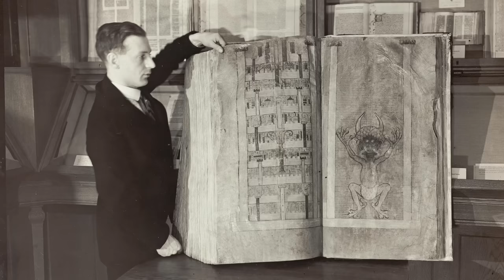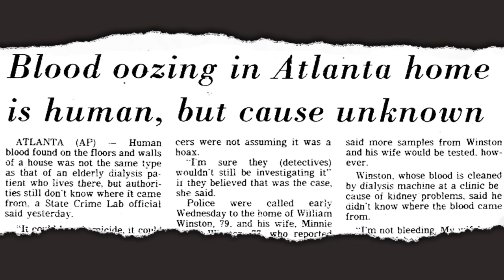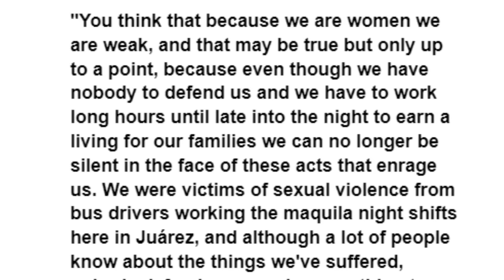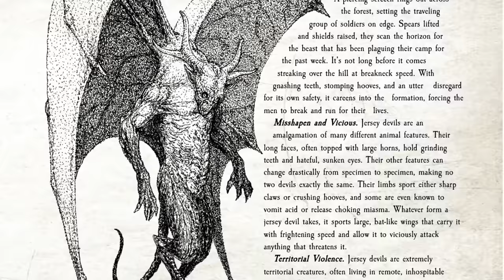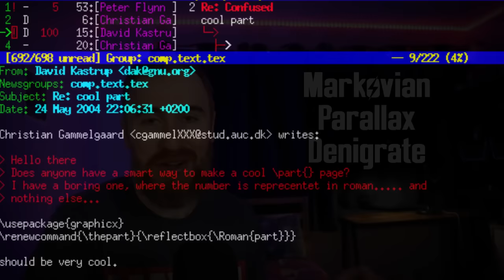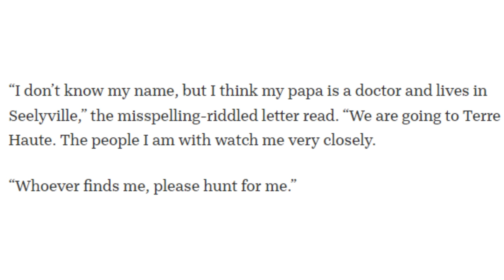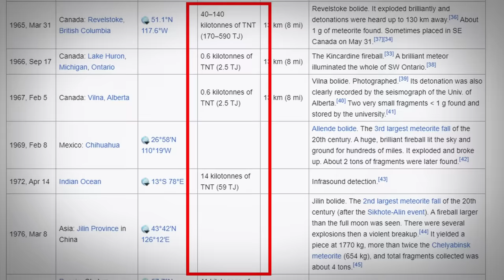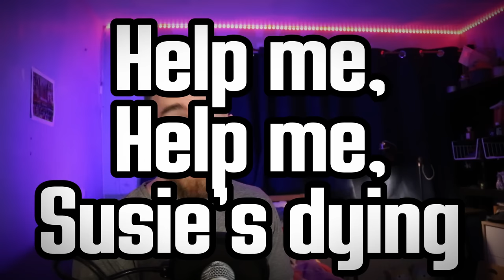The ENTIRE Tier 5 | ULTIMATE Unsolved Mystery Iceberg Explained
If we hit 7 likes on this video, I'll make another one next week! 💜

✦ Tip me a tea or coffee!

The entire 5th tier of the unsolved mysteries iceberg - explained